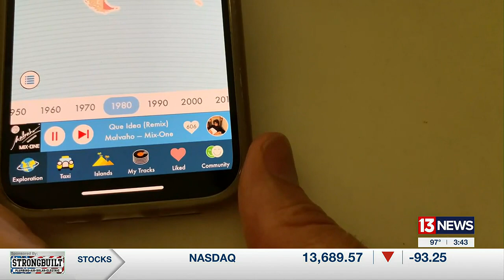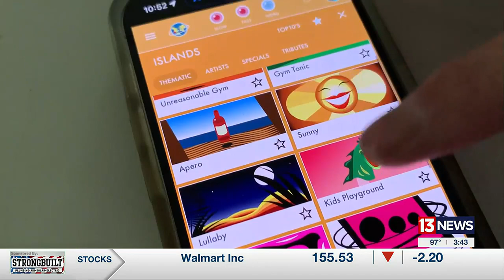What the Tech? App of the day